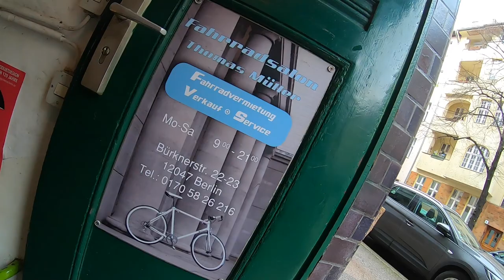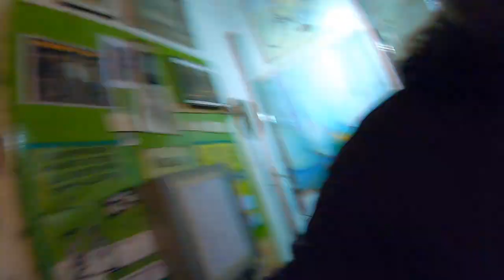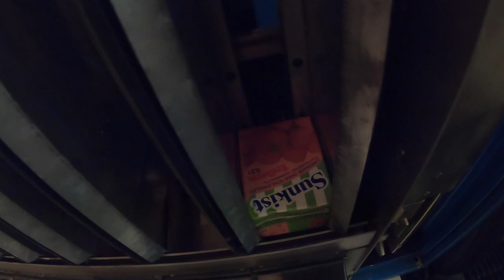Schlauchwechsel Lastenrad Muli + Talk im Keller + mein Peugeot Aufbau + GT Timberline Vlog# 1121